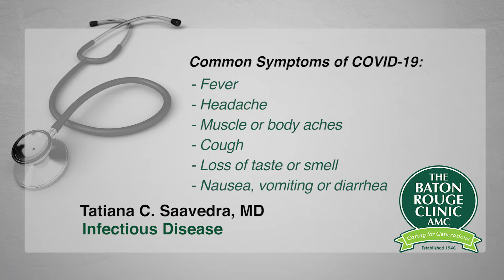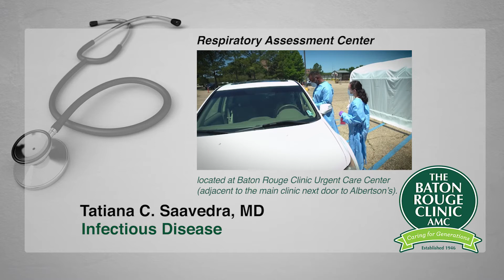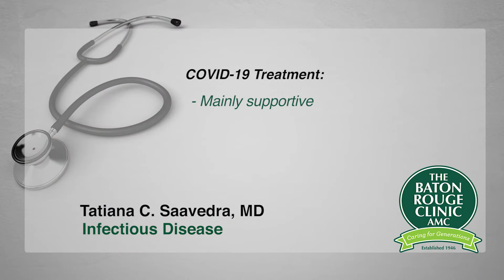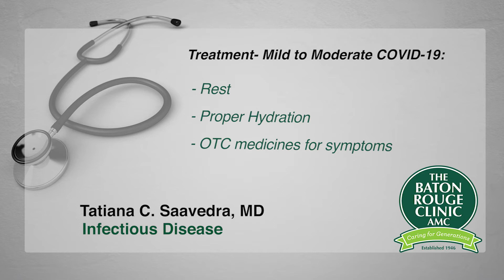Health Tip: COVID-19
The Baton Rouge Clinic's Infectious Disease Specialist, Dr. Tatiana C. Saavedra, discusses what we know about COVID-19.